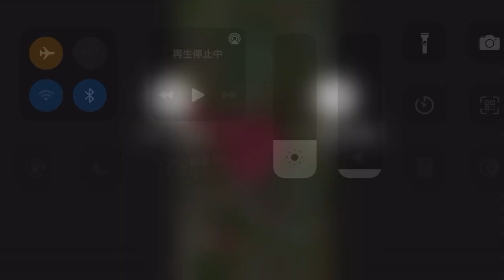2021/03/07 朝のご挨拶🅱️ ①佐賀県イクメンNo.1 家事に喜び ②なんばしょっとか ③卒業おめでとう